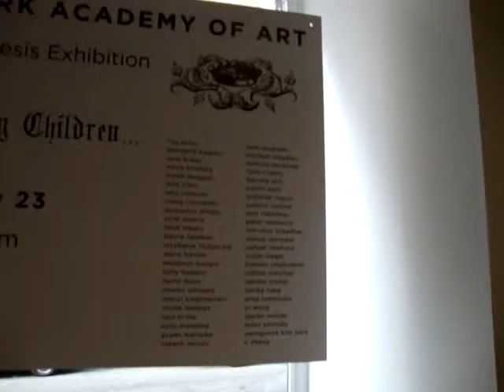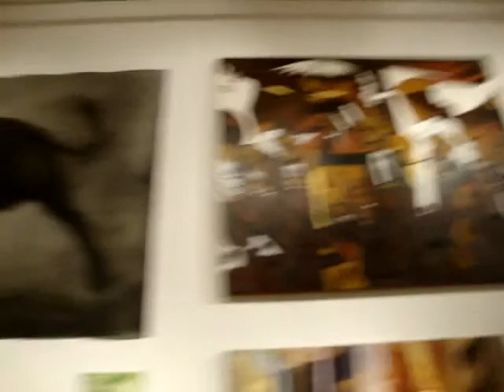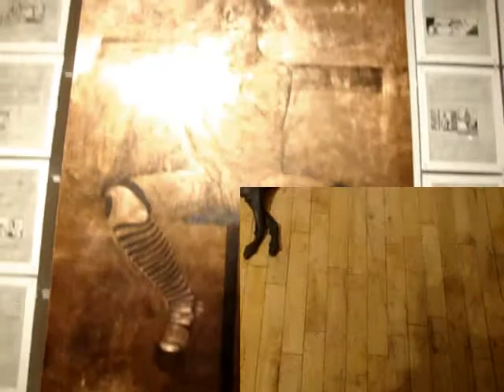MFA THESIS EXHIBITION AT THE NYAA. 2010.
The MFA Thesis Exhibtion at the NYAA.